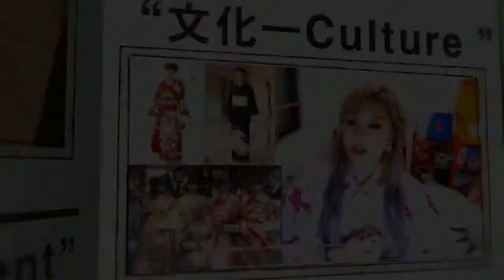1홋카이도여행특집!-겨울엔 홋카이도! 삿뽀로 눈축제!!ㅣ일본여행ㅣ도쿄K짱ㅣTokyo Kㅣ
이번엔 홋카이도!
K짱이 정말 좋아하는 도시 홋카이도입니다.
일본에 온 뒤로 내내 겨울에 꼭!! 가고 싶어했던 홋카이도!
겨울은 이제 지났지만 여름에도 굉장히 아름다운 곳입니다!!
올해 겨울 여행은 홋카이도 어떠세요?!
홋카이도 여행 K짱이랑 한번 가보실래용?